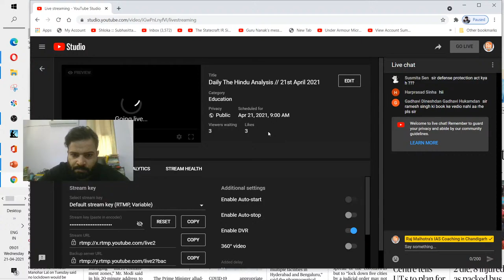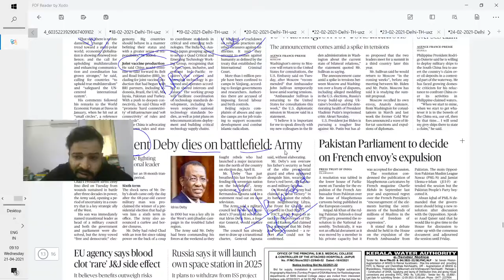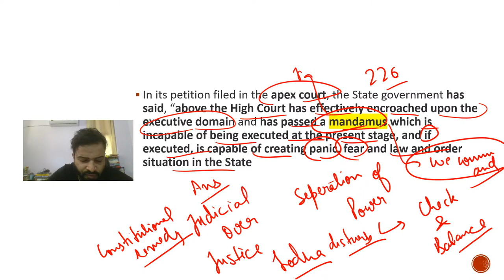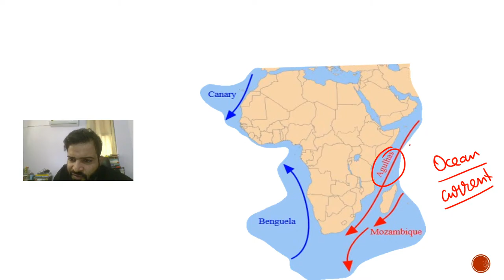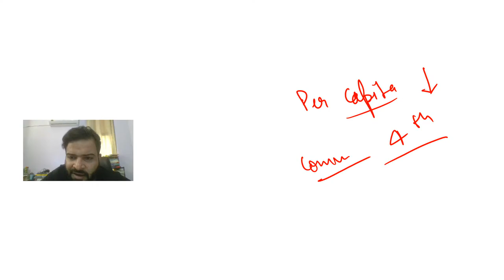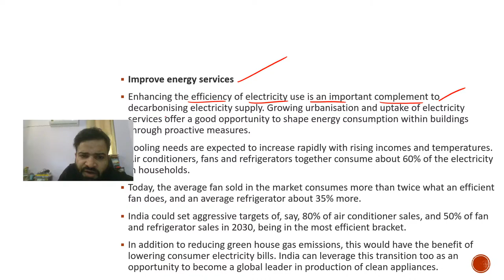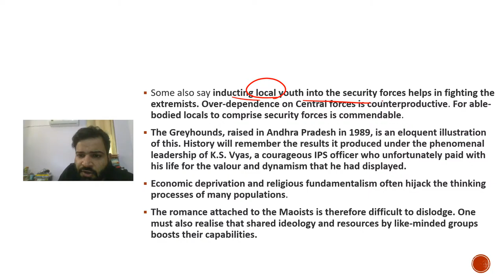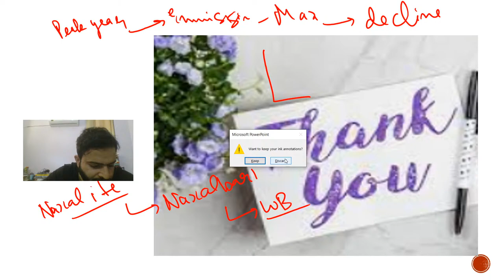Daily The Hindu Analysis // 21st April 2021